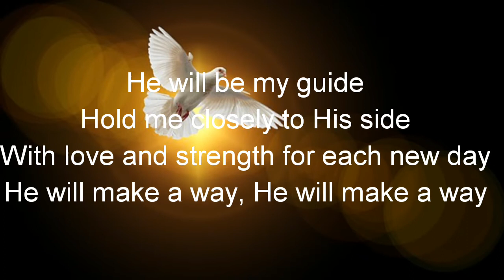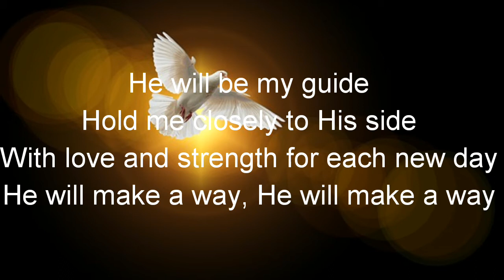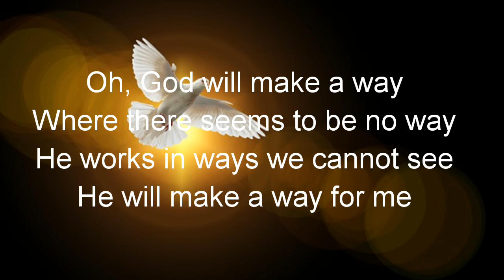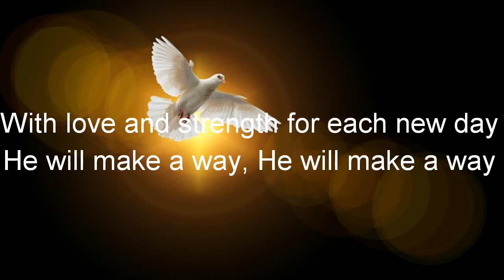God Will Make a Way - Don Moen (lyrics)